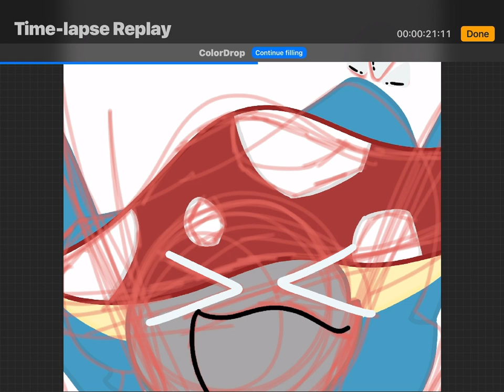Drawing monkes part @TPPbomb :)